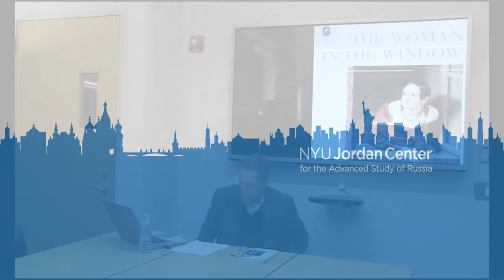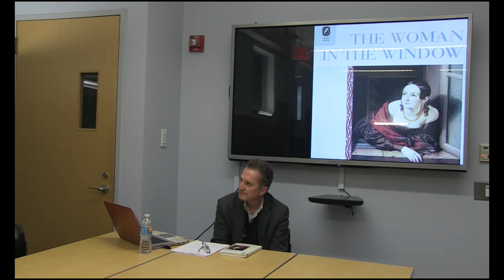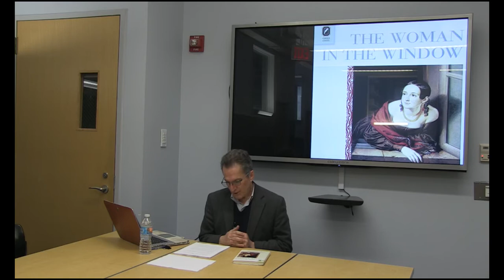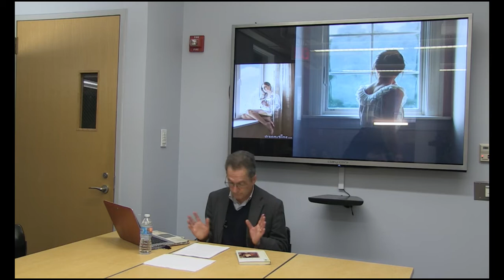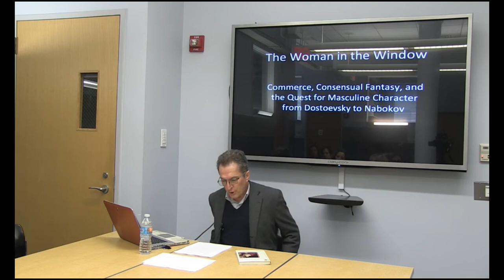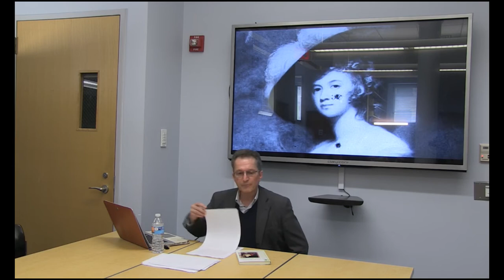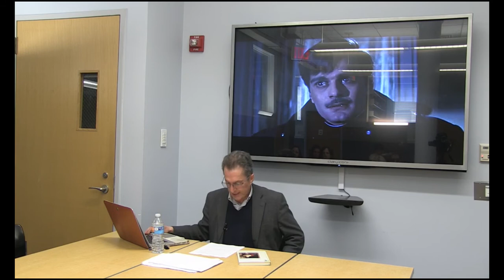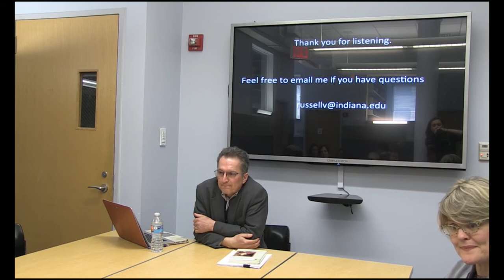The Woman in the Window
Russell Scott Valentino, author of two scholarly monographs and translator of seven books of literature from Italian, Russian, and Croatian, joined the Jordan Center on April 3, 2015, for a lecture titled The Woman in the Window: Commerce, Consensual Fantasy, and the Quest for Masculine Character from Dostoevsky to Nabokov.